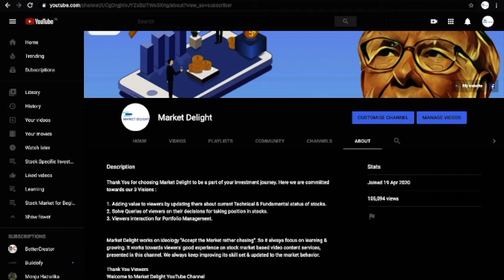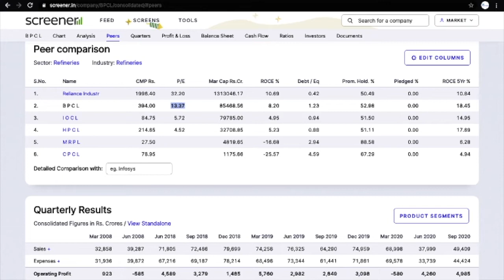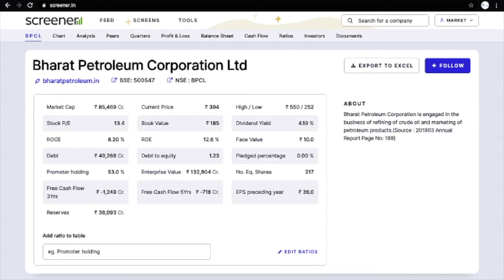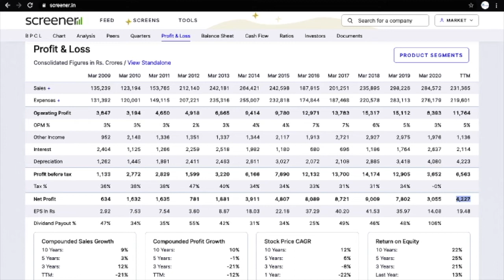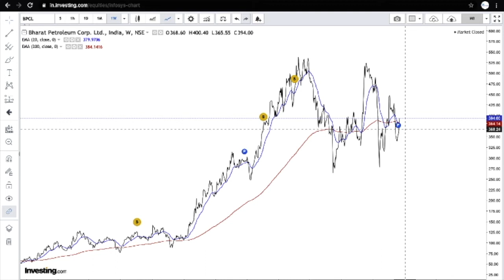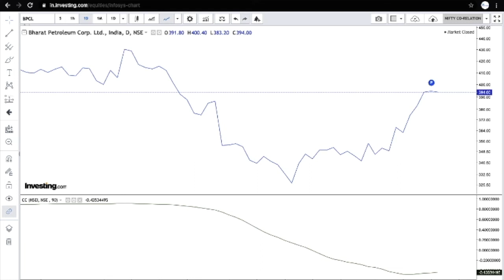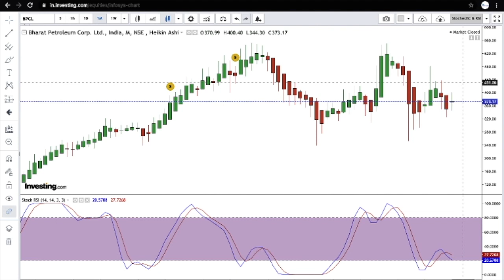BPCL stock analysis in hindi | bpcl stock review | bpcl stock latest news | Market Delight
Hello Dosto
Stock Analysis is presented in this Video. Have a look & enhance your skills. Take your decision on this stock as well.

7 Steps Stock Analysis for Beginners

1. First see the Financial, Promoter Holding for basic. Choose the company, which
2. Then Go for ROCE. (I ma describing in every video)
3. Use DCF for valuation in next step.
4. For the entry point of a stock I suggest to do Stoch - RSI Analysis in 3 Time frame
5. For verification, you can go for 5-8-13, Candle-stick & Divergence. 5-8-13 video is
6. For Long term investment You must go for "Multibagger Pattern" chart analysis.
7. If you are asking about strategy, it is varies person to person. Investing is a art,